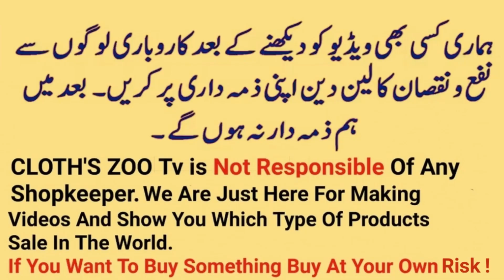Save Money New Arrival Pakistani Designer Master Replica | Fancy Unstitched | Hand Embroidery | Suit